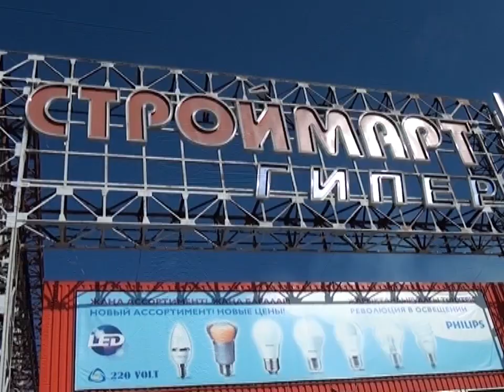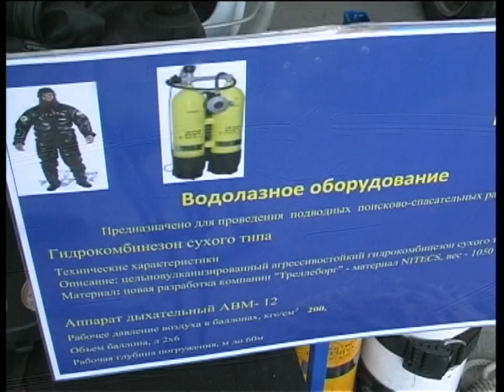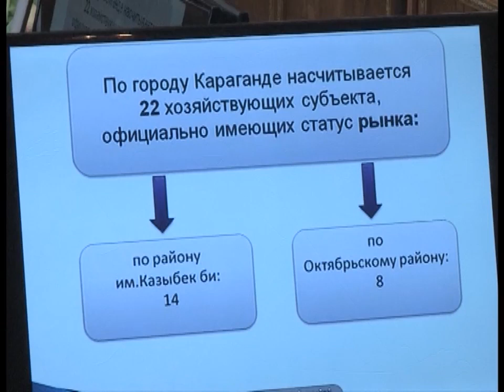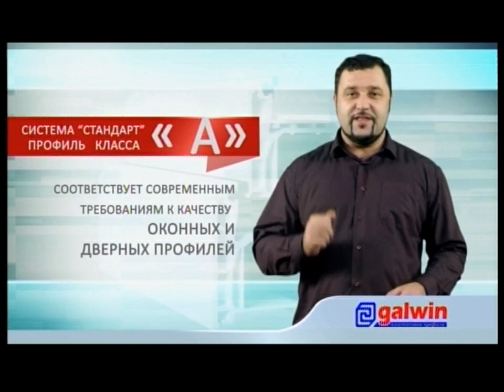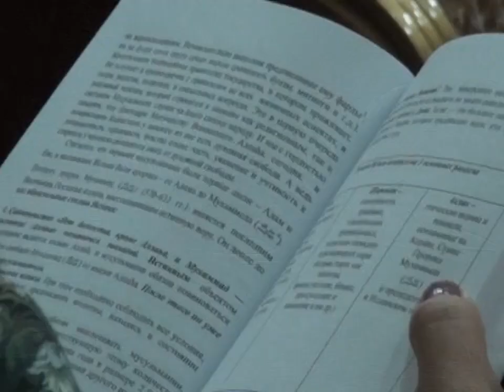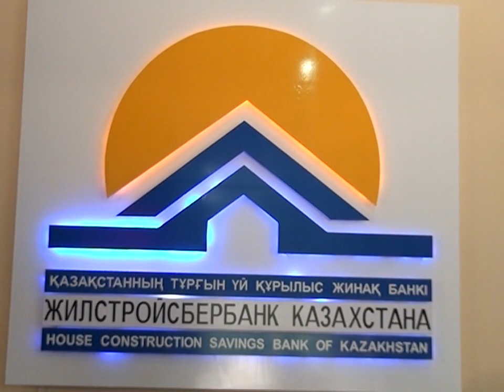28/07/2014 - Новости канала Первый Карагандинский